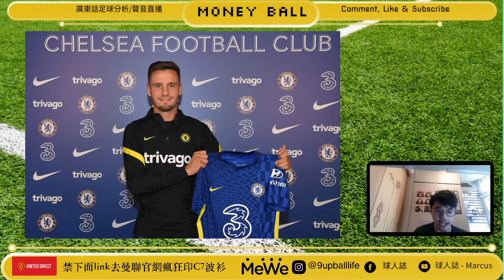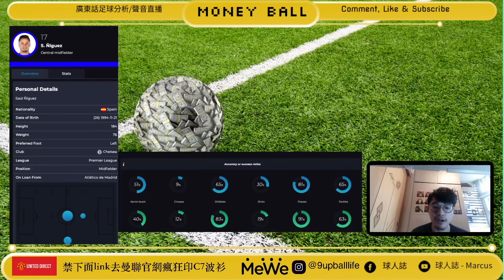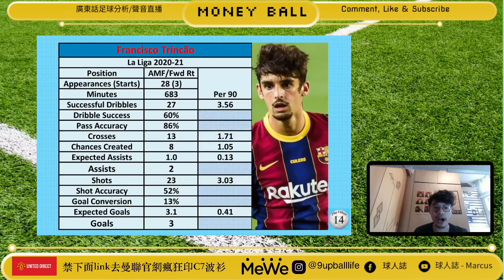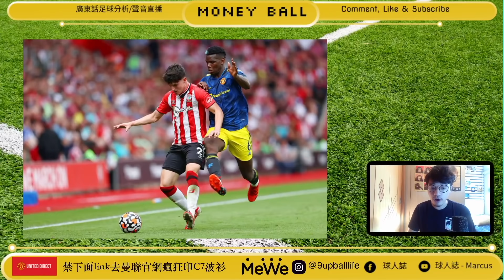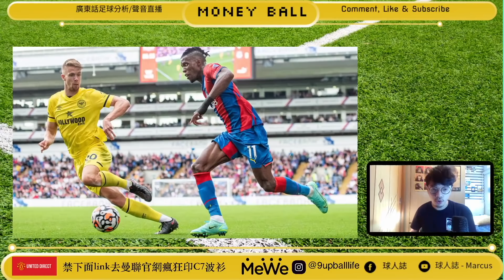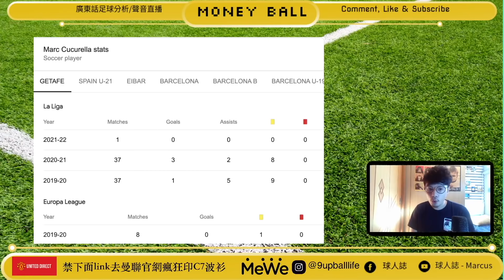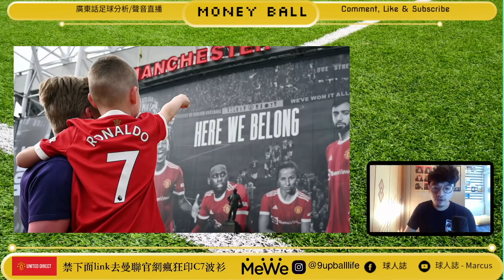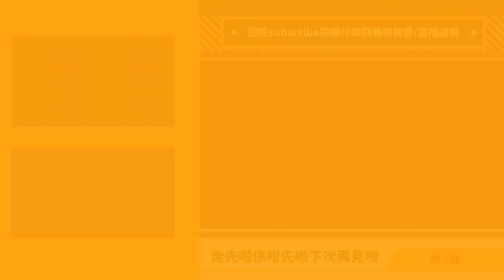2021夏季轉會總結Moneyball (Part 2) - 預測英超10大性價比最高的轉會 - -曼聯低價重簽C朗眾望所歸最抵deal?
禁下面link去曼聯官網瘋狂印C7波衫

(睇完Video記得subscribe埋 Youtube channel，你既一點支持係製作高質足球節目既原動力，香港人加油💛)